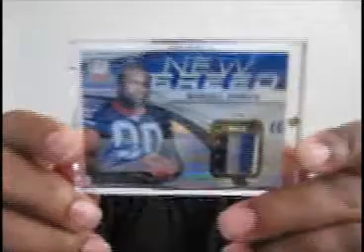UKCats Sub Contest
Long day.

Looking for all 2011 Elite New Breed